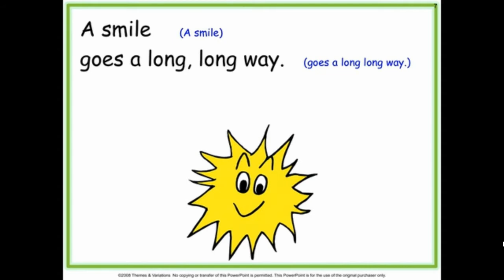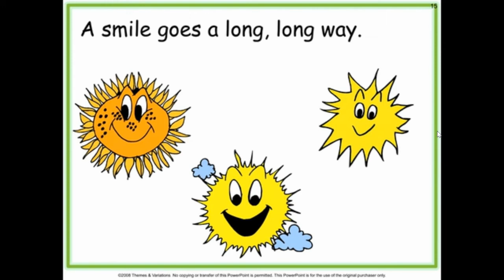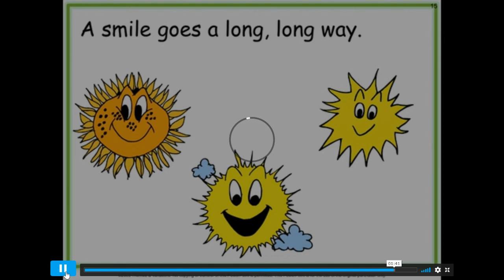Kindergarten September 20-24